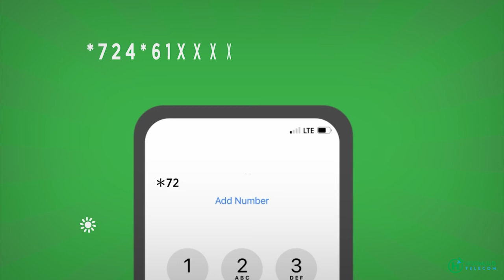Munaasabad lagu soo dhaweynayey guddoomiyaha ismaamulka Wajeer oo lagu qabtay dalka Koonfur Afrika